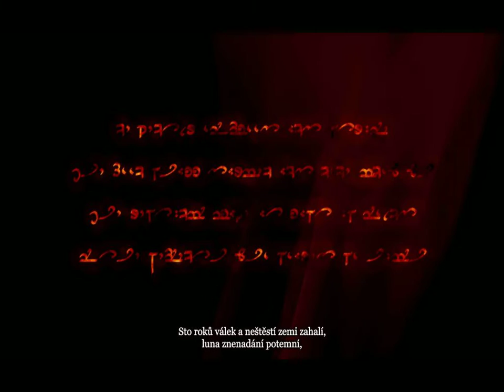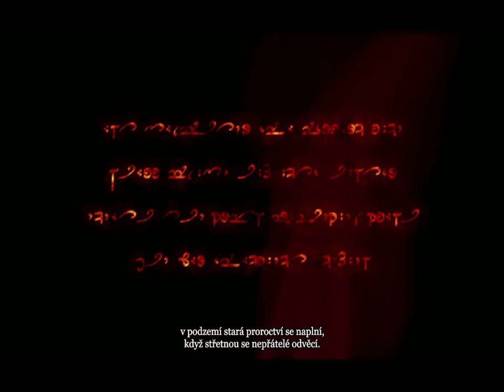Dark Messiah / #1 / A je to v p*deli / Letsplay / CZ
Servus,
po úvodním proslovu (ne mém) se vrhneme do hry a můj učitel mě naučí všechno, co bych měl vědět.
A pak se to celé pose*e...